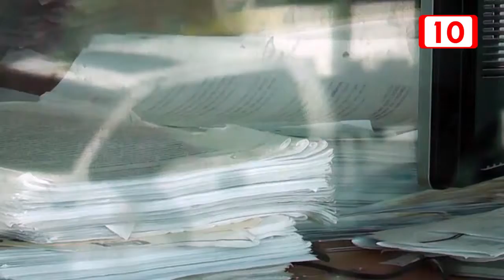Fiscalía sin consignar a 43 ministeriales relacionados con la tortura de Héctor Casique